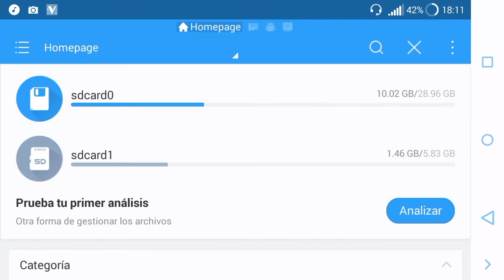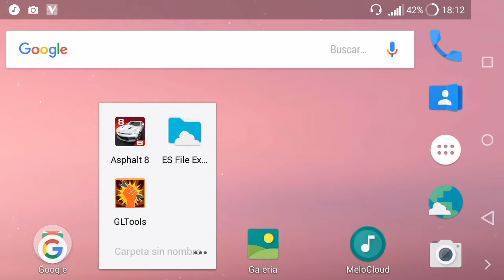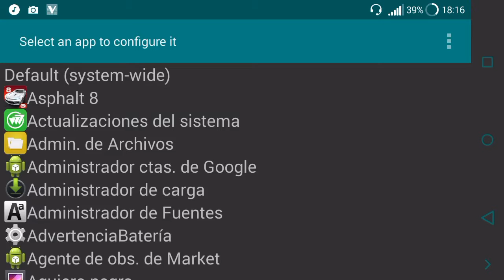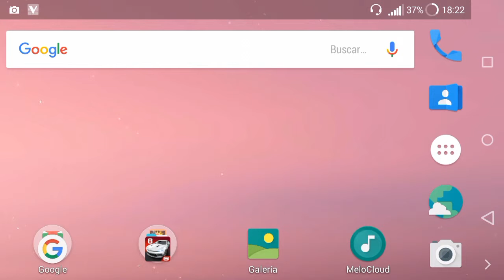Mejora la fluidez en juegos pesados con gltools-(ROOT).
Bueno en este video les traigo una aplicacion para mejorar la fluidez de los juegos pesados